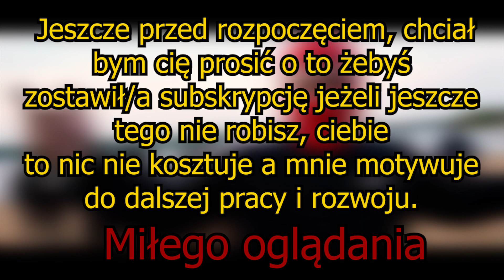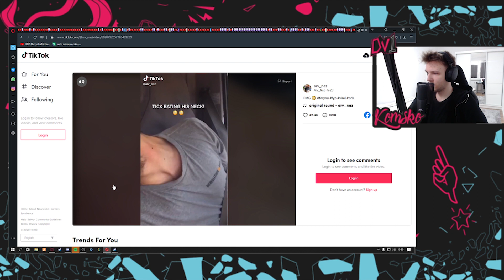ZONY - PRZYGODA Z REKINEM, PIJANY DMG GRA W CS:GO, XAYOO URATOWAŁ RYBKĘ - DZIENNE SHOTY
Damy radę dobić 12 👍?